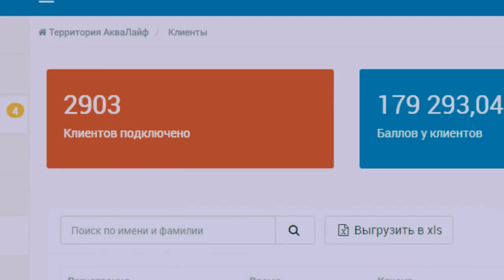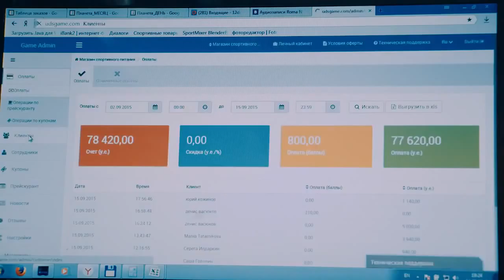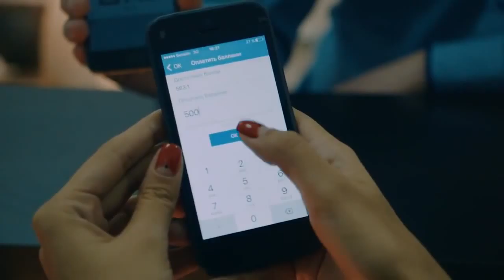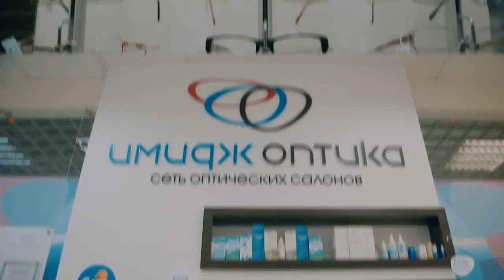UDS Game - отзывы клиентов